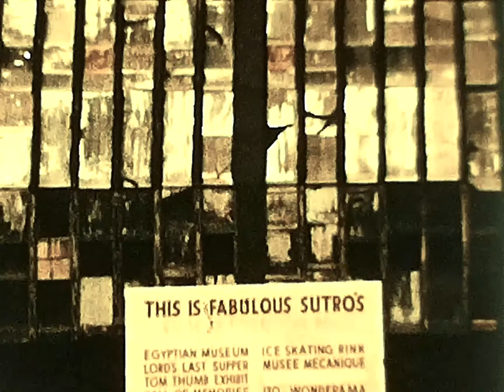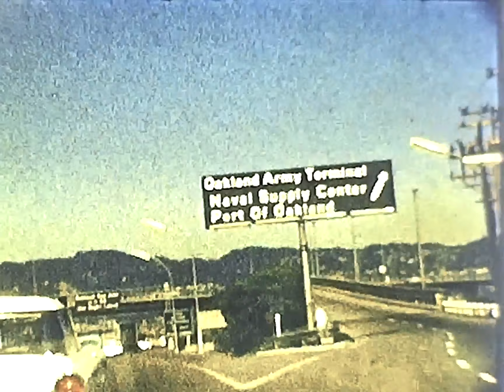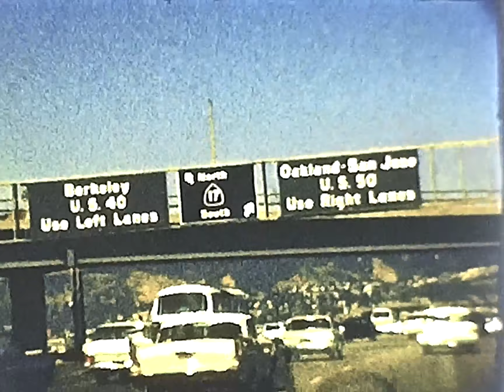Early Summer 1964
2 – Reel 1 June 1964

Chapters
00:00 San Francisco Zoo – Grandma, Joyce, Uncle Jerry, Darla
03:39 San Francisco Ocean Beach and Cliff House, Sutro Baths, Wharf, and Hwy Home – Joyce, Grandma, Darla, Uncle Jerry
06:11 Quashnick – Uncle Jerry, Grandma, Grandpa, Pam and Trish
08:15 Cosmos – Darla, Grandma, Joyce
08:41 Morada Ln – Pam and Trish, Darla
08:54 East Main Church – Grandma, Uncle Jerry, Grandma Leta, the Jenkins, JP Walker and Betsie
09:30 Stockton, Louis Park - After Church Picnic, Pam, Pauline Barron playing Horseshoes
11:24 Hogan Dam – Uncle Jesse, Pam, Trish
13:10 Cherry Pickin’ at Solari Ranch – Grandpa